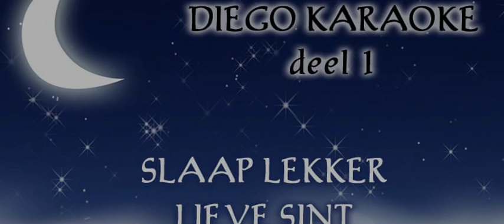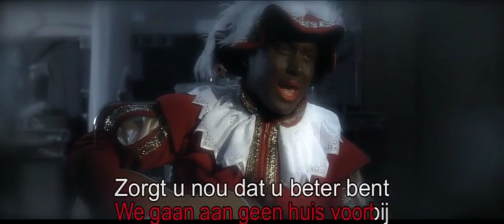Coole Piet Diego - Slaap Lekker Lieve Sint (Lyrics)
Hey coole kids! Bedankt voor het kijken naar deze video!